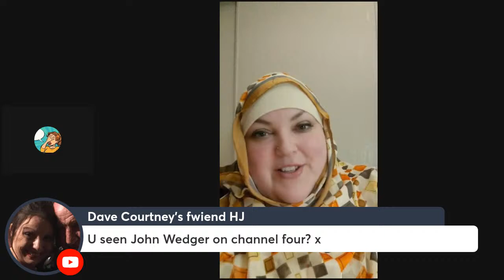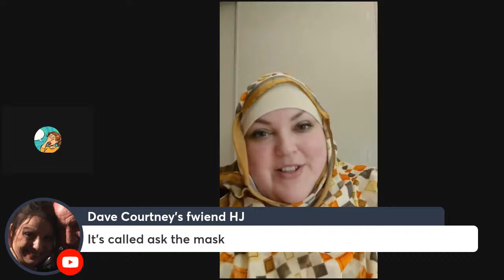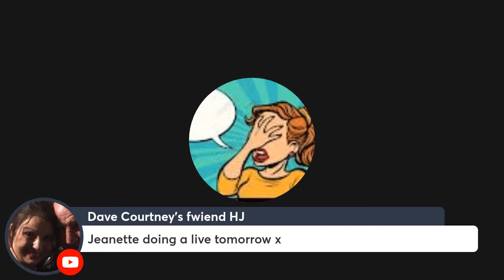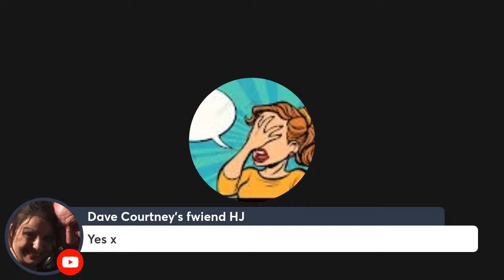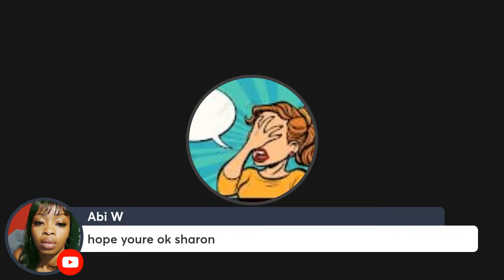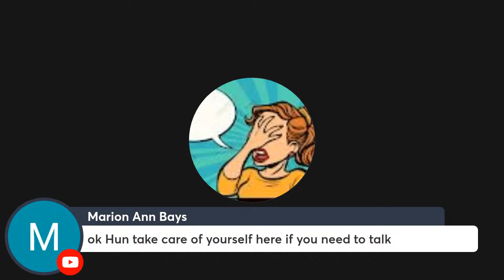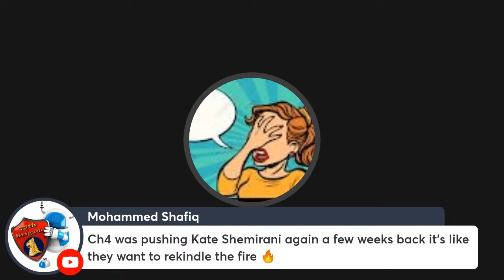Foodie Beauty-No Mansion Lah.